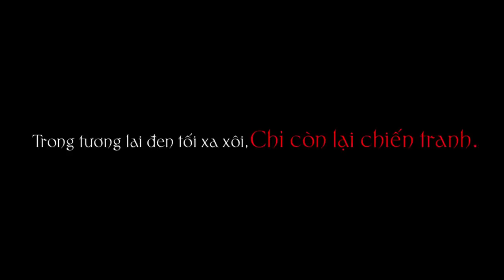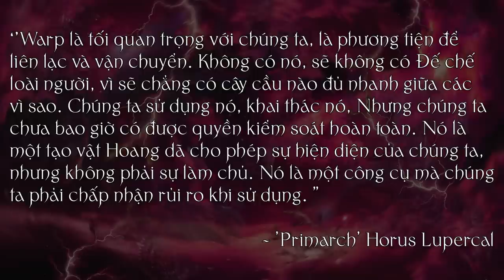Warp, quỷ và thần \ Warhammer 40k lore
Tham gia Server Discord:
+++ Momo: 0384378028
+++ Vietinbank: 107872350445 BAN DUC MANH ( rất cảm ơn vì sự ủng hộ!!! Tên của các bạn sẽ được nhắc đến trong video sau!)
+Time line+
00:00 - 01:00 lời nói đầu
01:03 - 6:48 Warp là gì?
06:52 - 13:57 Đặc điểm và vai trò của Warp
13:58 - 23:10 Tổng quan về thế lực Hỗn Mang (CHAOS)
23:12 - 27:55 Đầy tớ của Hỗn Mang
27:57 - 31:53 Psyker và quỷ dữ
31:53 - 36:54 Hỗn Mang và thực tại
36:54 - 39:20 Tổng kết
+ Tham gia Server Discord của Pháo Đài +
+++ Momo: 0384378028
+++ Vietinbank: 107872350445 BAN DUC MANH
+++ MB bank: 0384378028 BAN DUC MANH
+++ rất cảm ơn vì sự ủng hộ!!! Tên của các bạn sẽ được nhắc đến trong video sau!
Video sử dụng hàng trăm art work, fan flim, hình ảnh, tư liệu lấy từ nhiều nguồn khác nhau với hơn 200+ hình ành, tranh vẽ không rõ tác giả tôi lấy trên google
Âm nhạc từ những nguồn  cho phép tái sử  dụng trên youtube